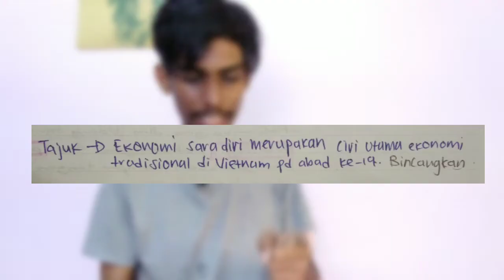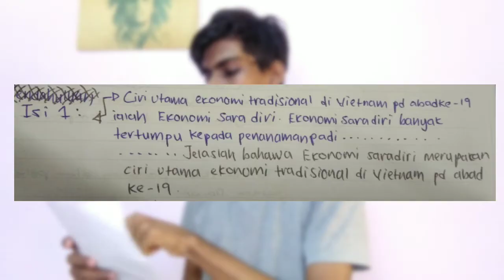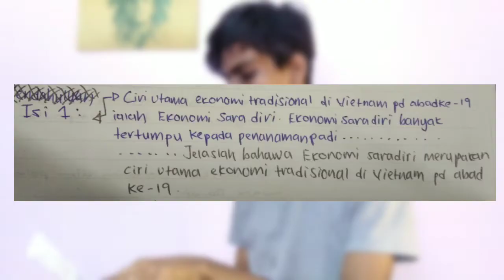Cara Buat Karangan Sejarah Form 6 | Part 2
Video ini merupakan Part 2 iaitu Cara Buat Karangan Sejarah Form 6. Ramai yang tengok video aku yang lepas suruh aku buat Cara Buat Karangan Sejarah Form 6 so video ini memang khas untuk korang.

🔺Hi Guys! Thank You for being here! Kalau boleh share and Comment anytime. Lets Grow This Channel Together! All of us.  -Stewart-🔻

stewartsanderanOfficial/

a)

⏩sumber :-

A) ⏩

B) ⏩